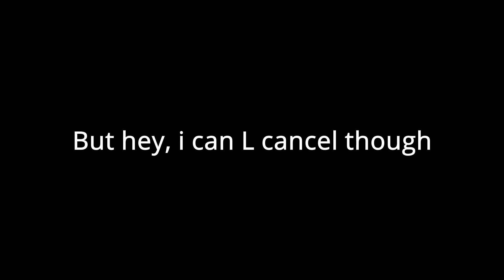simple wave dash